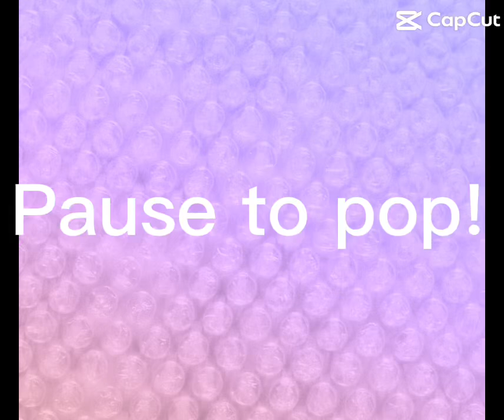Pause to pop